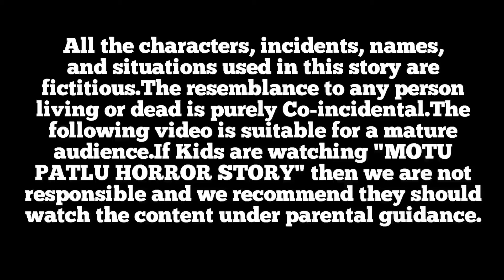मोटू मर गया 😭। MOTU MAR GAYA।Motu Patlu Horror Episode।Motu Patlu।Motu Patlu Ki Maut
Motu Patlu Horror Story
Motu Patlu Horror Episode
Motu Patlu
Motu Patlu Ki Maut
Motu Mar Gaya
Cartoon Video
Horror Story
Chudail Ki Video
Hindi Kahaniyan
Vir The Robot Boy
Vir Ki Video
Motu Patlu Bhoot

1. This video has no negative impact on the original
2. works (t would actually be positive for them)
3. 2. This video is also for teaching purposes.
4. 3. It is not transformative in nature.
5. 4. only used bits and pieces of videos to get the point
6. across where necessary.
7. 5.remove request video if your video metrial used in video you are not agree with me

All the characters, incidents, names, and situations used in this story are fictitious.The resemblance to any person living or dead is purely Co-incidental.The following video is suitable for a mature audience.If Kids are watching "Motu Patlu Horror Story" then we are not responsible and we recommend they should watch the content under parental guidance.

इस कहानी में प्रयुक्त सभी पात्र, घटनाएँ, नाम और परिस्थितियाँ काल्पनिक हैं। किसी भी जीवित या मृत व्यक्ति से समानता विशुद्ध रूप से सह-आकस्मिक है।निम्न वीडियो परिपक्व दर्शकों के लिए उपयुक्त है।अगर बच्चे "मोटू पतलू हॉरर स्टोरी"देख रहे हैं तो हम जिम्मेदार नहीं हैं और हम अनुशंसा करते हैं कि उन्हें माता-पिता के मार्गदर्शन में सामग्री देखनी चाहिए।

श्री शिवाय नमः स्तुभ्यम
जय जय जय बजरंग बली
आंत्री माता की जय